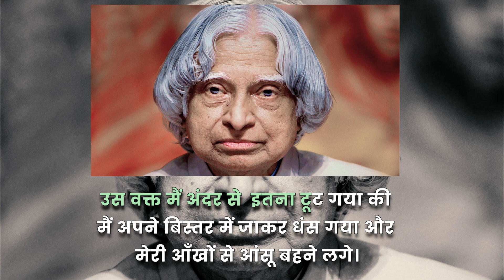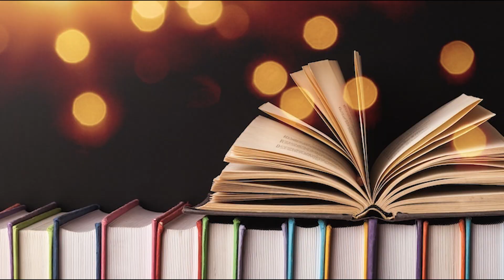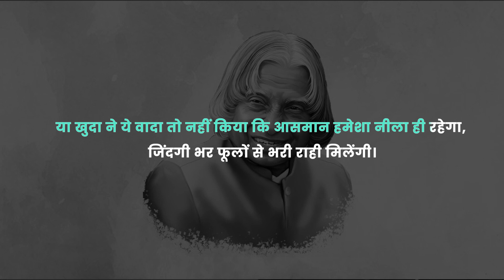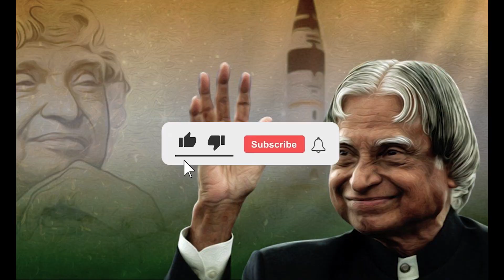The Most Inspiring Speech Of Dr. APJ Abdul Kalam | Watch Full Video Without Crying | Quick Wings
Watch The Most Powerful and Most Detailed Video On Dr. APJ Abdul Kalam.
APJ (Avul Pakir Jainulabdeen) Abdul Kalam was the 11th President of India from 2002 to 2007. He was also known as the "Missile Man of India" for his unimaginable work in this field.

In this video, his extraordinary efforts & success mantra are explained that would give you a life-changing experience.
Abraham Lincoln Biography in Hindi : Abraham Lincoln Biography in Hindi

❓ QUERIES SOLVED:
○ लक्ष्य को पाना है तो मेरी 1 बात हमेशा याद रखना DR. APJ ABDUL KALAM
○ भारत रत्न प्राप्तकर्ता डॉ. ए.पी.जे. अब्दुल कलाम
○ Biography Of Abdul Kalam Abdul Kalam ki jivani
○ APJ Abdul Kalam Motivational Quotes
○ Dr. APJ ABDUL KALAM के सफलता की जीवन-कथा
○ सफलता के केवल 4 नियम Dr.APJ Abdul Kalam
○ How to Get SUCCESS by Dr. APJ ABDUL KALAM